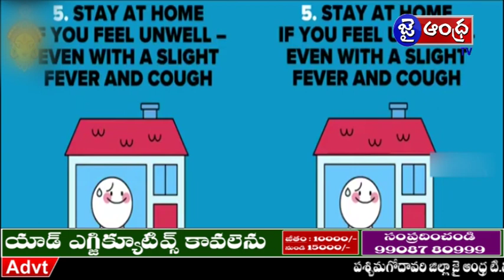corona virus awareness by B SRINIVAS PENUMANTRA S I